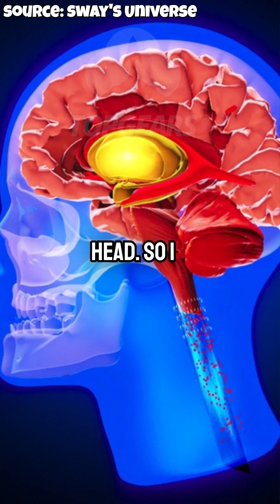Alien Abductions or Sleep Paralysis? w/ Neil Degrasse Tyson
Many people believe they were abducted by aliens—pinned down, paralyzed, experimented on. But there's a powerful and eerie scientific explanation: sleep paralysis. This strange state of consciousness can trap you between dreaming and wakefulness, blurring the line between reality and illusion. Could your brain be fooling you? This is exactly why science exists—to separate what's in your mind from what’s actually real.